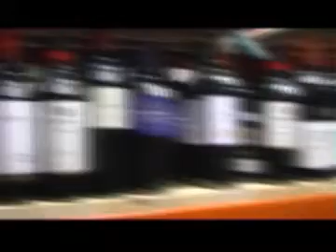Liquor Laws?!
According to Grocotts Mail in 2009, "multiple pubs were forced to temporarily close this week as local authorities started enforcing the new liquor by-law."

With late night party goers and successful liquor sellers in turn inhabiting Grahamstown, there was sure to be an opinion on the matter.

Liquor by-law

The by-law states that the times for restaurants, pubs, night clubs, taverns and 'shebeens' must only sell alcohol from 11:00 -- 24:00 from Monday to Thursday, 10.pm -- 2am on Fridays and Saturdays, and 11am -- 10pm on Sundays and public holidays. This means that if local businesses aren't abiding by the laws a serious fine could be imposed.

House of Pirates owner Geoff Waugh, says that the business has their liquor licence and they will "play by the rules" on the matter of closing by certain times each night. However residents are not as happy

"I think that it is really patronising. The state thinks that we can look after ourselves or think by ourselves. People like Viv are trying to tell us to be more responsible but it is just causing people to rebel" says Kathryn McConnachie of the municipality and Vivien De Klerk, Rhodes University's Dean of Students.

"I don't drink that much so it doesn't really affect me but my friends on the other hand who do drink more than I do and later into the night too are not too impressed" says Emma Richards.

The laws forcing liquor stores to adhere to 'proper' trading hours seem to not be enforced in the Joza extensions where students are reportedly sourcing their alcohol after hours according to Alice* who sometimes gets her liquor there.

Alice* says "I get like crackling or beer there. I don't want to have to go to those extremes but Pick n Pay and the Vineyard aren't exactly open at 11 at night are they?"

Alan Hart, owner of The Vineyard liquor store says that the set times "quite suite me" and that the only problem that has arisen is the new student activity of 'post-drinks'.

Guy Martin, a 4th year student says that to solve the problem of liquor only being sold at certain times is to "stock up! Get your fix before you need it...and you could try a hip flask if you want to party late" he says winking.